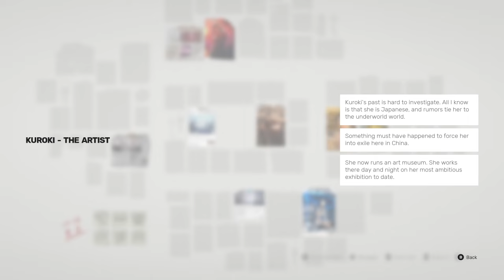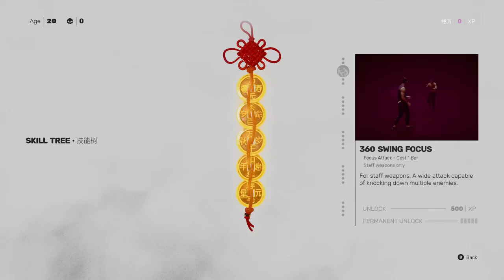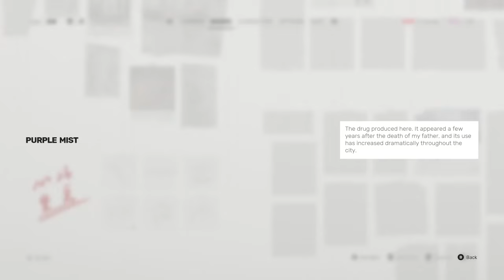Sifu Game | Pc Gamer | Part 1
With your support, I continue to grow stronger and improve every day